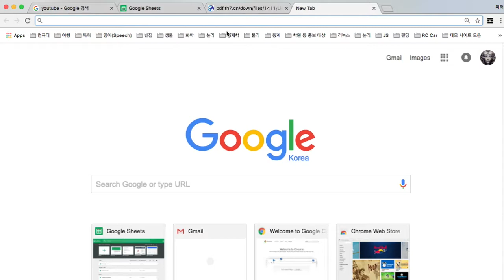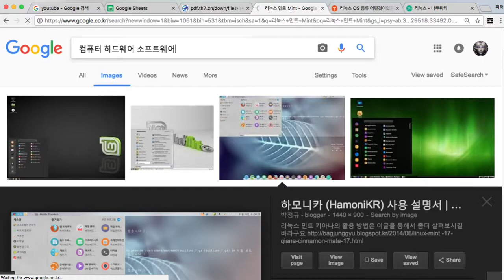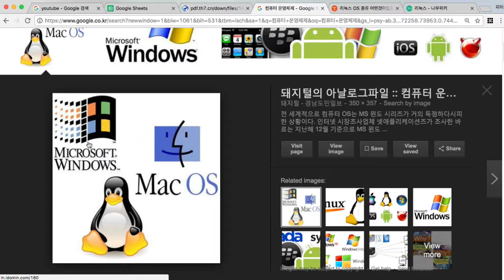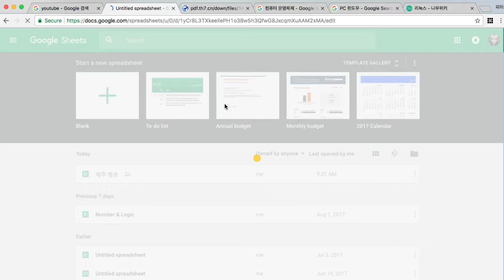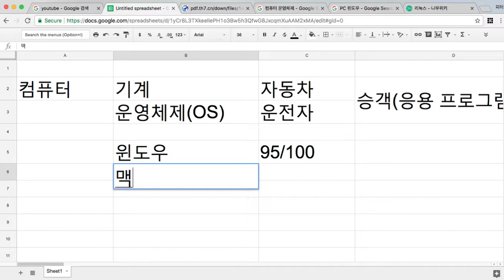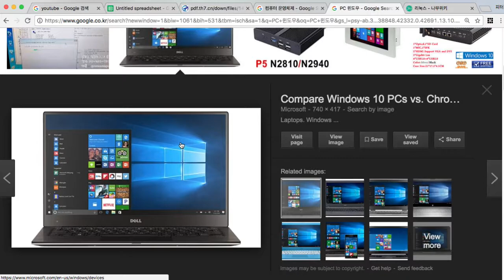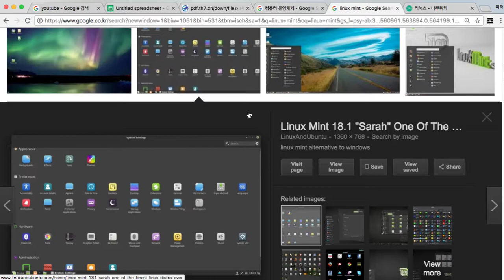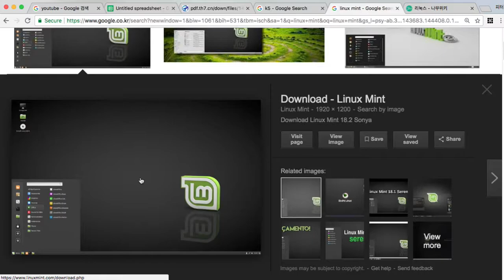Mint 001 소개